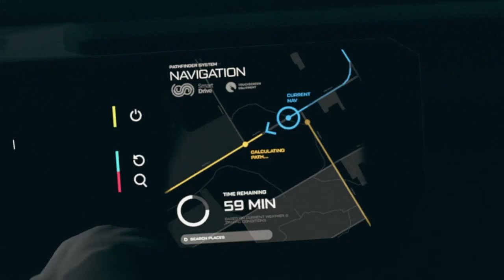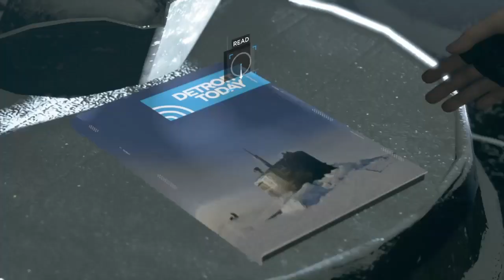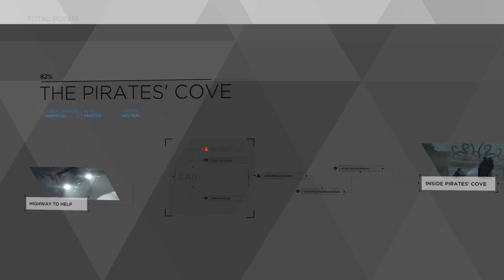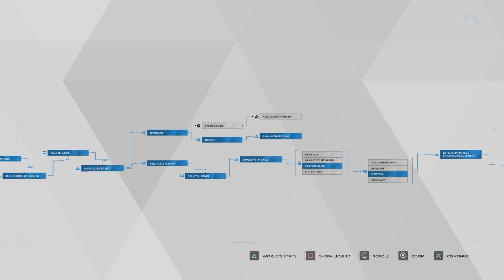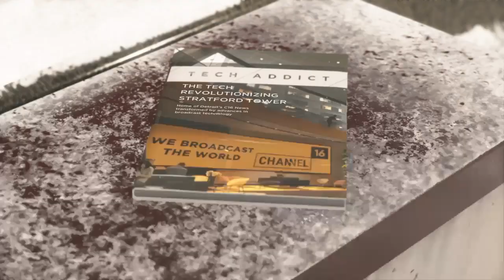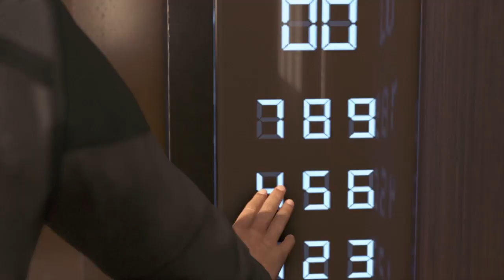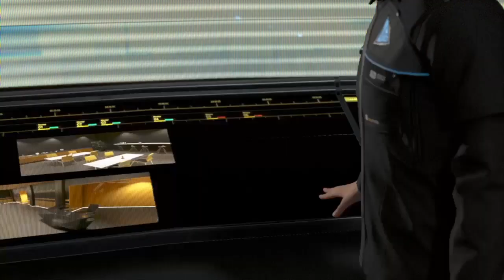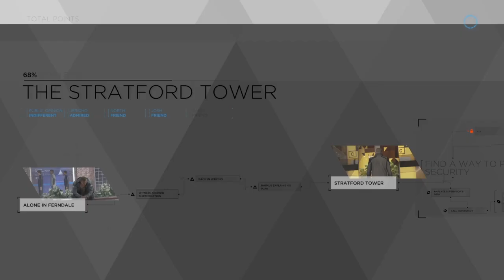The Jerrys, Contemplating Life, and I was distracted | Detroit: Become Human (Part 7)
Look, it was an accident, my phone kept going off.